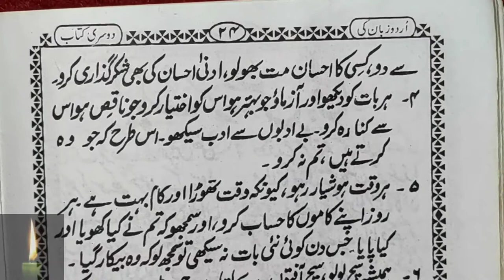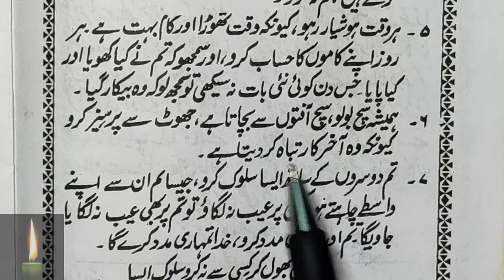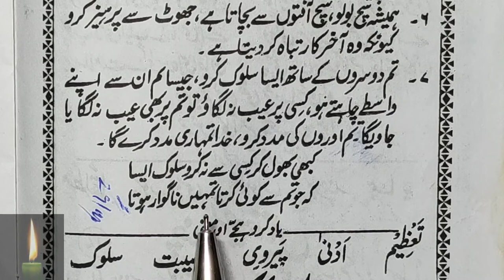Learn to Read Urdu Online - उर्दू पढ़ना सीखे | urdu zaban ki dusri kitab - Urdu Sikhe Part-64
Urdu padhna sikhe video series ka ye 64th part hai jisme humne 1 sabaq padhe hai

Urdu padhna sikhe video series ka ye part 63rd hai jisme humne 1sabaq padhe hai. aap iski practice kijiye aur video ko baar baar dekhiye